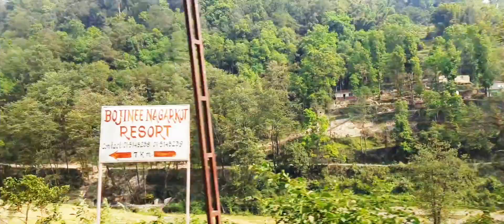Bojinee Dam Tourist attraction in Mahamanjushree Nagarkot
Bojinee Dam Tourist attraction in Mahamanjushree